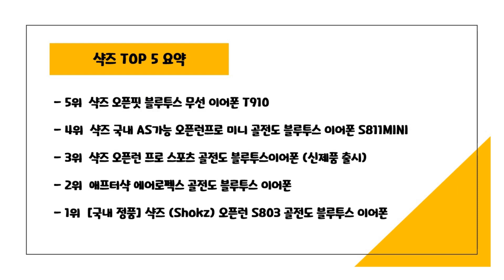2024년 가성비 샥즈 추천 TOP5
2024년 하반기 가성비 샥즈 추천 TOP5을 소개합니다.

♥5위   샥즈 오픈핏 블루투스 무선 이어폰 T910  [  236,550원  ]

♥4위   샥즈 국내 AS가능 오픈런프로 미니 골전도 블루투스 이어폰 S811MINI  [  227,050원  ]

♥3위   샥즈 오픈런 프로 스포츠 골전도 블루투스이어폰 (신제품 출시)  [  146,000원  ]

♥2위   애프터샥 에어로펙스 골전도 블루투스 이어폰  [  140,200원  ]

♥1위   [국내 정품] 샥즈 (Shokz) 오픈런 S803 골전도 블루투스 이어폰  [  170,050원  ]